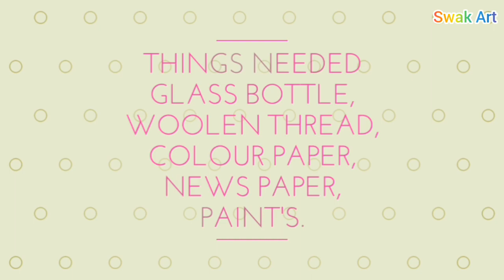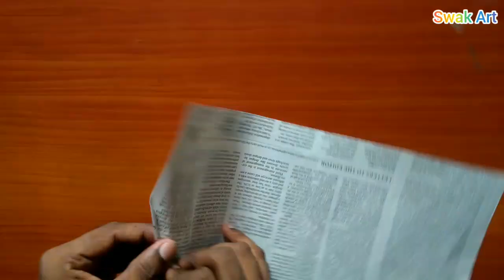Bottle Craft | Woollen Thread || Swak Art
Welcome To Swak Art
 Nan Ungal Soundhar

Bottle Craft | Woolen Thread || Swak Art

THINGS NEEDED
Bottle,
Woolen Thread,
Colour Paper
Beads,
Paints.